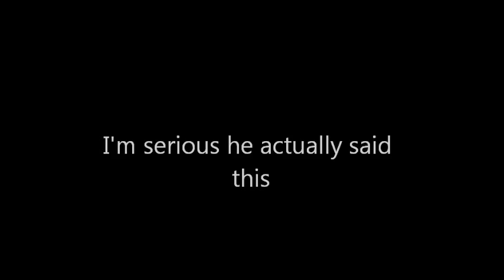Ben Carson: There's A War On Woman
When I was watching this a few days ago, i picked up Mr. Carson saying "there's a war on woman". Now you can call it a gaffe or whatever, as a Republican, i think Mr. Carson is wrong on this. This isn't meant to be a hit piece, i just wanted to show you guys what he said at the forum.

Be sure to leave a like rating below if you enjoyed and possibly favorite this video.